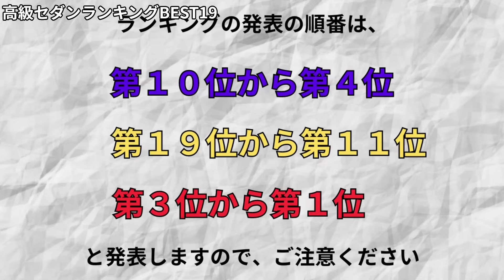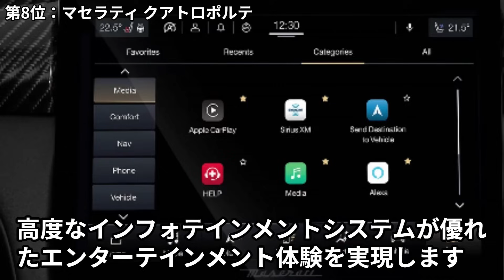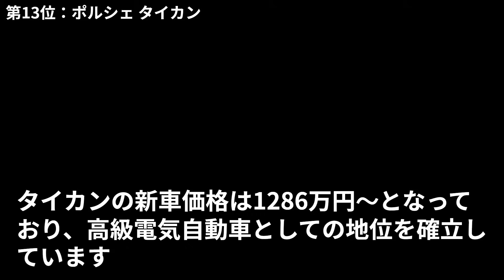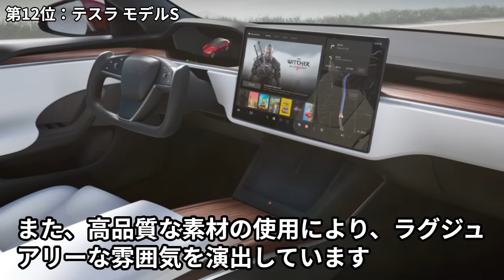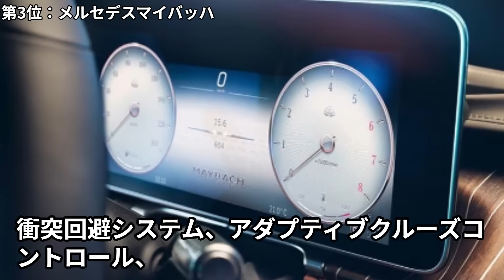【2024年最新】高級セダンランキング（価格順）BEST19の究極車種を徹底解説！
【オープンカー好き集まれ】価格順オープンカーランキングTOP24を一挙公開！